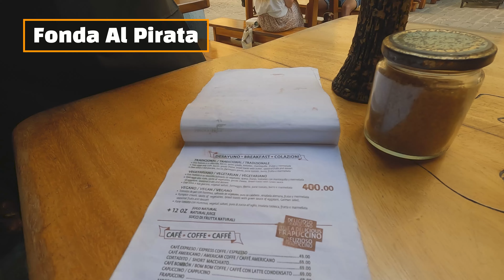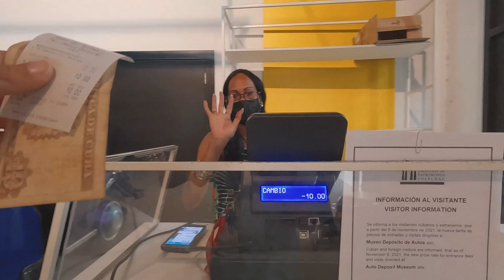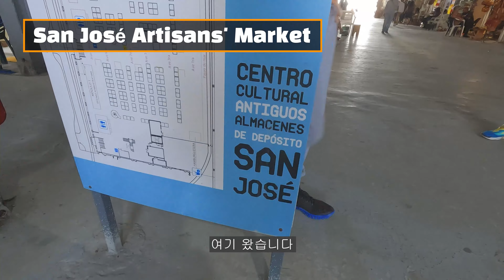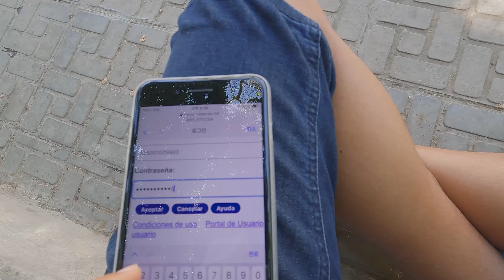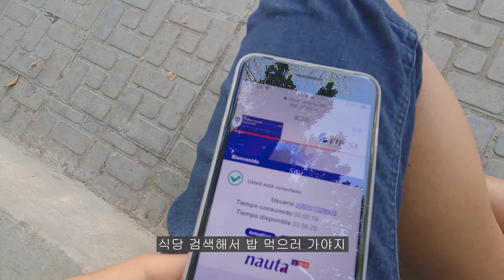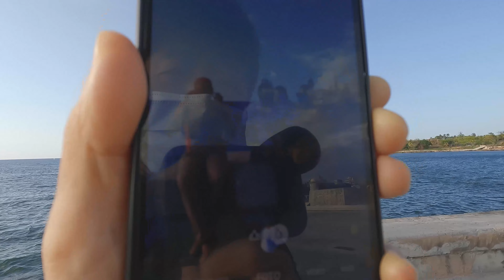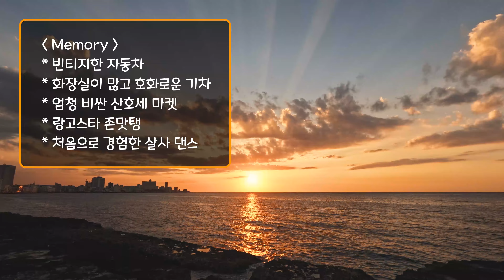쿠바 여행 길거리에서 배워보는 살사 댄스 - 쿠바 아바나 세계여행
[BGM]